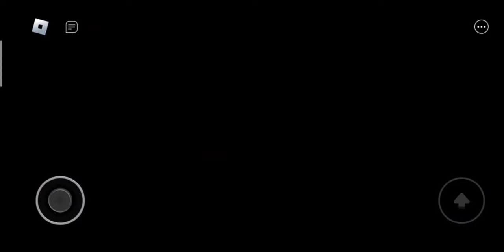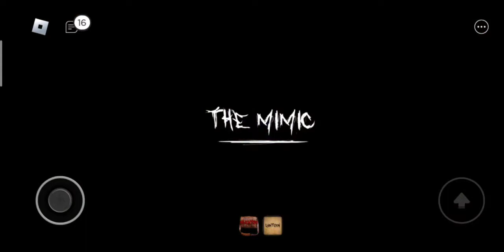The Mimic Christmas Trial returns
Roblox username:
WWD14